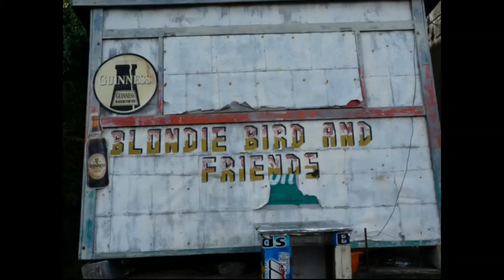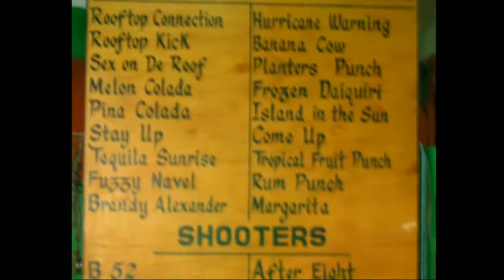St Vincent & The Greneadines 2010